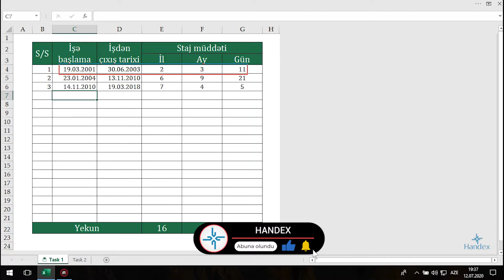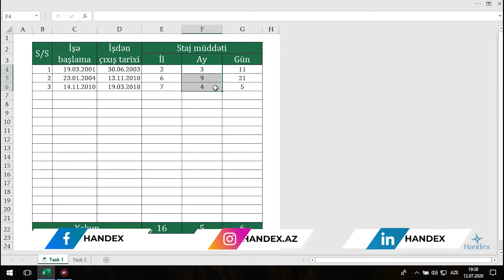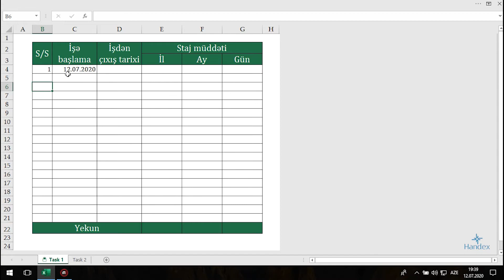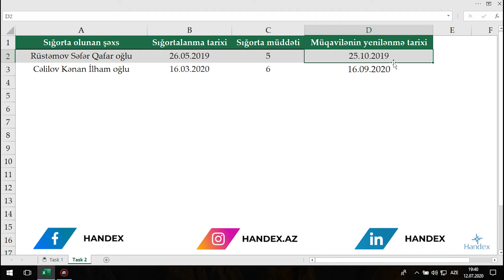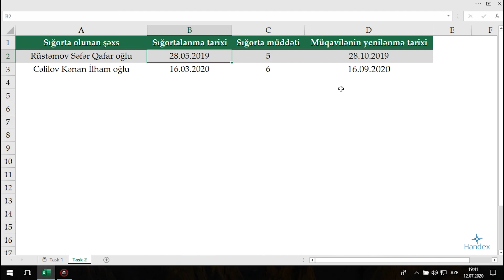Excel Praktiki tapşırıqlar , Modul#6 | Excel practise | Excel pratiği | Практика в Excel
Bununlada altıncı modulun sonuna gəldik. Artıq öyrəndiklərimizi tətbiq etməyin vaxtıdır. Bu videodərsimizdə sizlərə keçilən dərslər ilə bağlı 2 praktiki tapşırıq veriləcək. Bu tapşırıqların həlli çox vacibdir. Çünki praktika bizi düşündürməyə məcbur edir. Bunula da bizdə həm Excel-də işləmək üçün vərdiş, həm də analitik düşüncə qabiliyyəti formalaşır.

Sizlərin rahatlığı üçün tapşırığı icra edəcəyiniz boş faylı və tapşırığın həlli olan faylı yerləşdirmişik aşağıdakı linkə. Yalnız tapşırığı etdikdən sonra, həll olan fayla baxmaq tövsiyyə olunur.